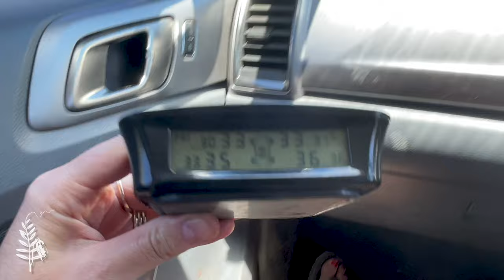S1 Ep22 [CORAL BAY] Caravan Camping, Snorkelling & 4x4 Beaches, Western Australia: LBW Adventures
From the baby shark nursery and turtle cove, to stunning 4x4 access only beaches, Coral bay offers stunning swimming and snorkelling opportunities that can only be found in Western Australia.

We also announce the two winners of our Olight giveaway, so if you hear your name called out, make sure you email us so we can arrange to send you your prize!

We we love getting comments and interacting with you all.
Tania & Chris 💚

00:00 Sneak peak and intro
00:20 Visiting South Lefroy, 4WD Beaches, Ningaloo Reef, Western Australia
03:30 Exploring Coral Bay Region, 4WD Beaches, Ningaloo Reef, Western Australia
10:18 Airing up after exploring Coral Bay Region, Ningaloo Reef, Western Australia
10:48 Shark Nursery, Coral Bay, Ningaloo Reef, Western Australia
14:30 SNAKE!!, Coral Bay, Western Australia
15:15 Exploring Five Finger Reef, 4WD Beaches, Coral Bay, Ningaloo Reef, Western Australia
19:02 Injury update, Bruboojoo, Coral Bay, Western Australia
19:35 Olight competition winner announcement, Bruboojoo, Coral Bay, Western Australia

See You In Two Weeks Time!